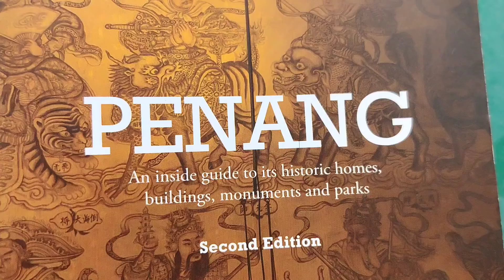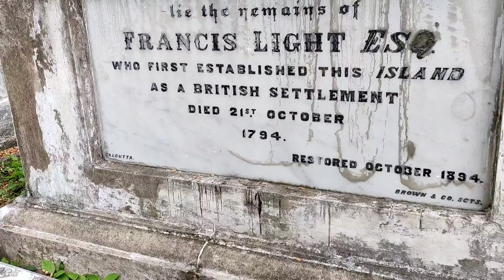Penang Island in 5 Days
0:07 Kek Lok Si Temple & surroundings
0:22 Tanjung Bungah Beach
0:32 Air Itam Dam
0.39 Air Itam Market @ Jalan Pasar
0:45 Gurney Drive
0:59 around Esplanade on New Year's Eve
1:01 Northam Road Prostestant Cemetery @ Jln Sultan Ahmad Shah
1:06 New World Park Hawker Food
1:09 We lost car keys & here are the foreign waiters who rushed to help us and refused any gifts
1:13 Thanks to the kindness of lovely people in Penang, we managed to get it all sorted! Kudos to the locksmith specialists, totally amazed by their skills!
1:22 Container art @ Kampung Terang, Balik Pulau
1:38 Night walk @ Karpal Singh Drive
1:41 Cycling rental bikes @ Karpal Singh Drive (Thanks again to a kind uncle who willingly lent us his bike card so that we could ride the bikes as one of our phones didn't work properly)
1:46 Roti canai breakfast @ Jalan Argyll
1:54 Hin Bus Depot
2:02 Church Street
2:04 Lunch at Tek Sen Restaurant
2:10 Walking around Georgetown UNESCO Historic Site

Grateful for a wonderful few days spent with close family & friends! My heart is full :)